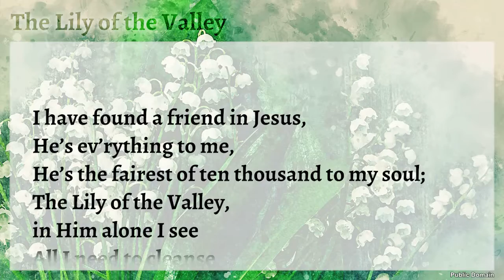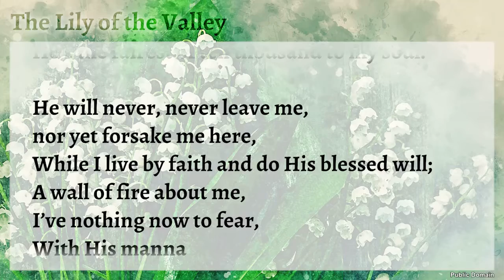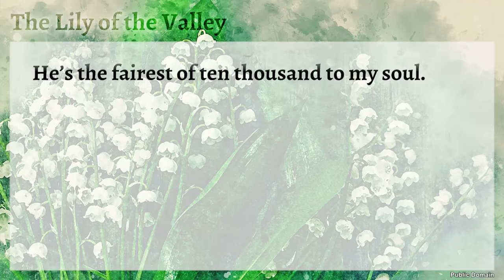VBC Hymn Songs - The Lily of the Valley